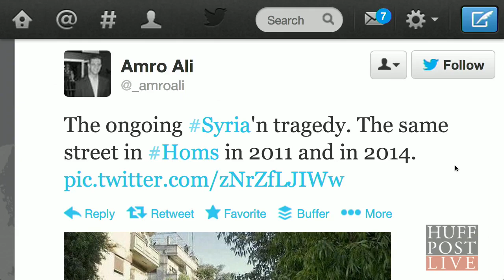How Syria's War Completely Destroyed This Street In Homs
Ahmed shares a photo depicting destruction that resulted from the war in Syria.